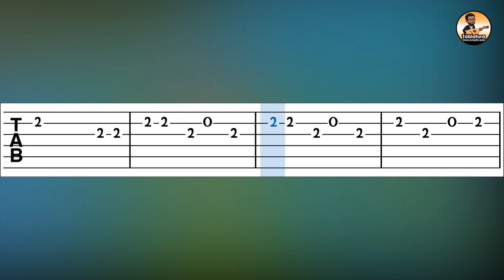O Sapo Não Lava O Pé | Tablatura Solo de Violão Simplificado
Aprenda como tocar a cantiga popular O Sapo Não Lava o Pé e acompanhe a tablatura solo simplificada para violão.
➤ Dicas para aprender a tocar:
📌 Se necessário, volte o vídeo para repetir as frases difíceis;
📌 Acesse a Tablatura Completa no link abaixo.
➤ Arranjo simplificado por Tablatura Descomplicada.
➤ O objetivo é deixar as músicas o mais fácil possível para iniciantes no violão popular.
➤ Acompanhamento com playback no piano para tocar junto.
➤ Deixe um Comentário sobre o vídeo...
➤ Compartilhe...